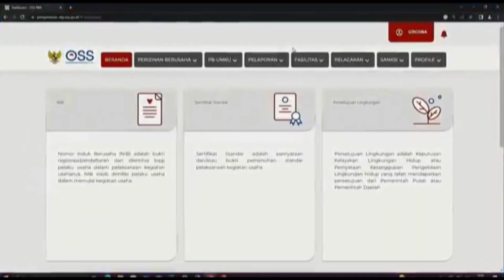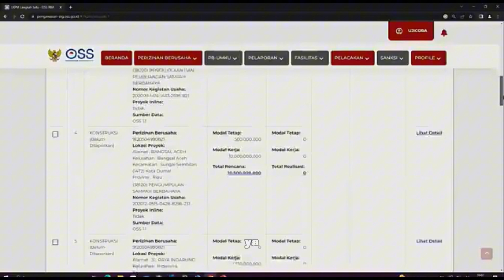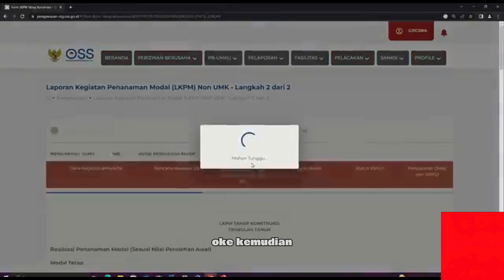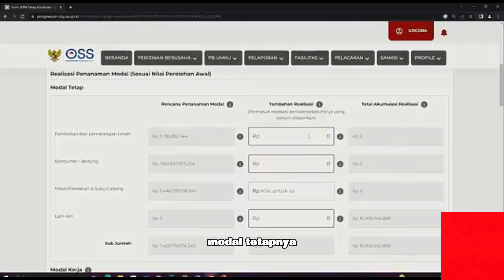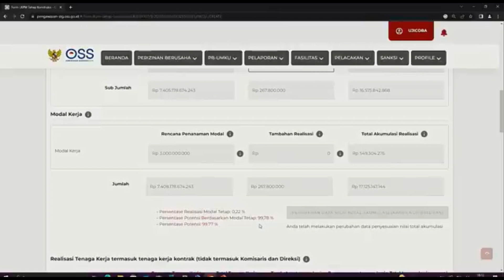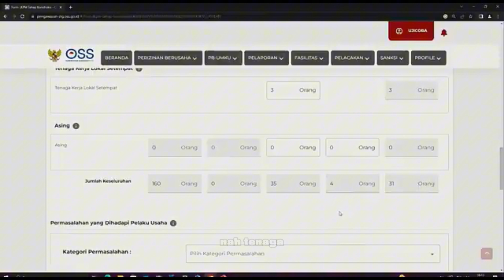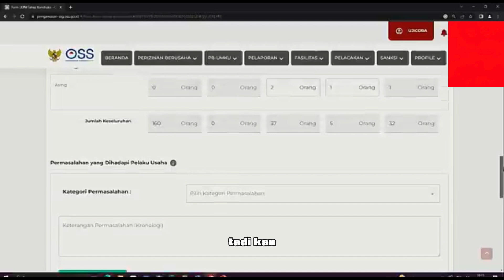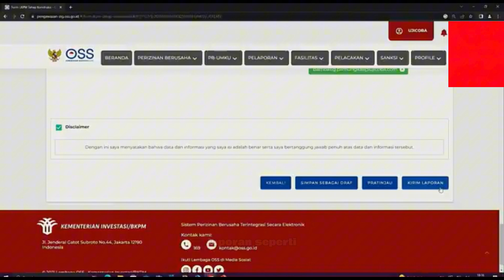Tutorial Laporan LKPM Non UMK di Website OSS | TW 1-4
Assalamu'alaikum semua. 🙏🏼😇

Dalam vidio kali ini saya akan membagikan Tutorial Laporan LKPM di website OSS untuk pelaku usaha NON UMK yaitu besar dan menengah dengan modal diatas 5 miliyar untuk TW 1-4

Timestamp
00:02:28 | 01. Opening
00:13:40 | 02. Cara Lapor LKPM dan Pengisiannya
00:15:40 | 03. Penutup
00:15:48 | 04.Closing